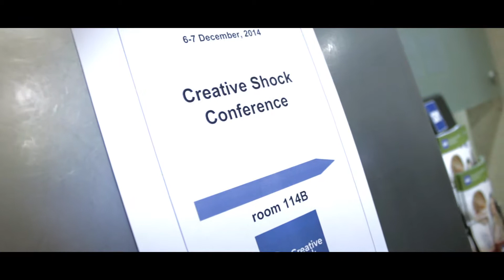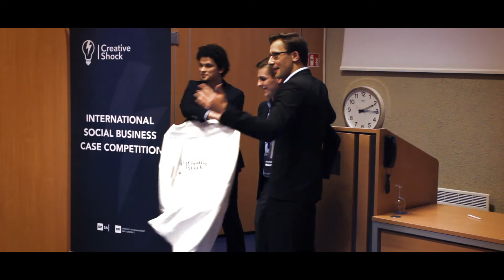Creative Shock'14 Conference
Copyright: Star Project